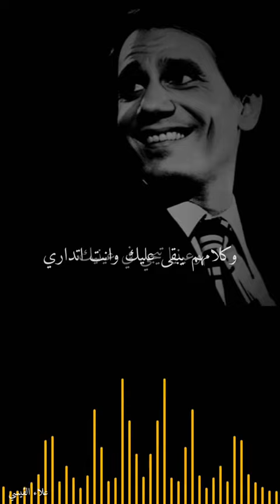العندليب الاسمر عبد الحليم حافظ